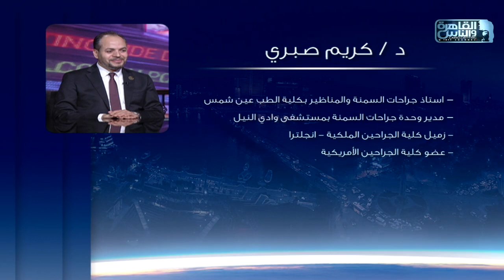الناس الحلوة | متى نلجأ إلى عملية تكميم المعدة مع دكتور كريم صبري